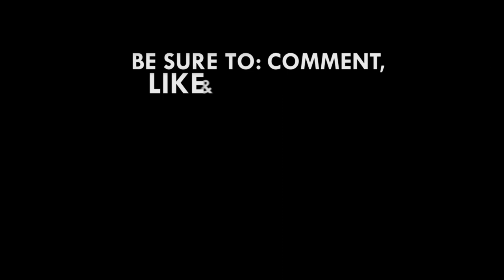Ghana will be clean if we limit the use of plastic - US Ambassador